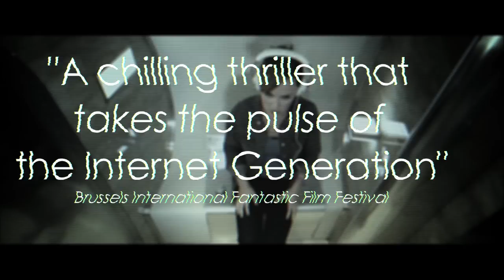PANIC BUTTON - Official Trailer #2 [HD]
This is the second trailer for Panic Button, the British independent horror/thriller directed by Chris Crow and Produced by Movie Mogul Films.
Starring: Scarlett Alice Johnson, Jack Gordon, Michael Jibson, Elen Rhys and Joshua Richards.